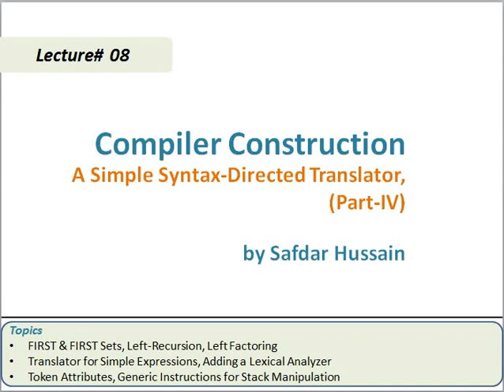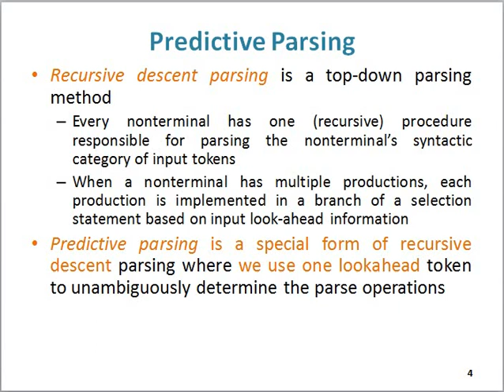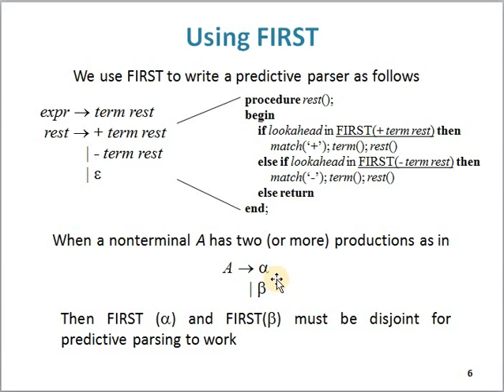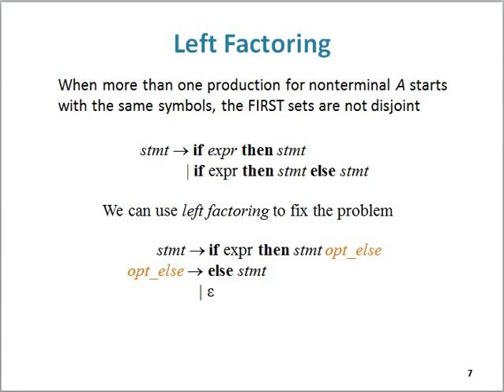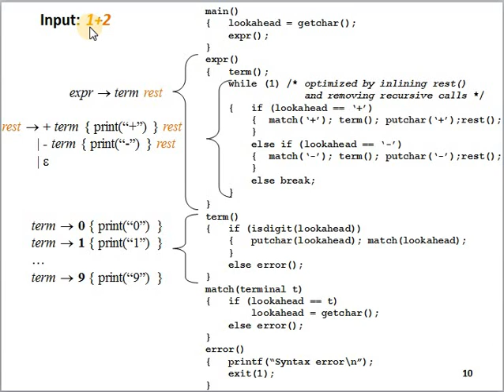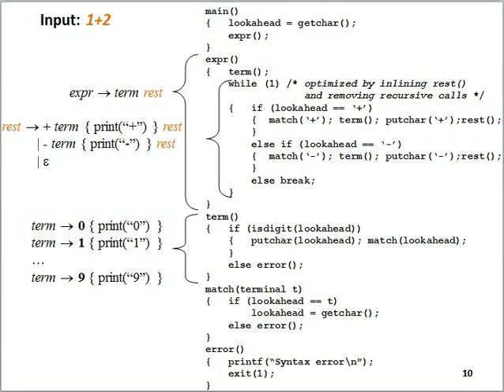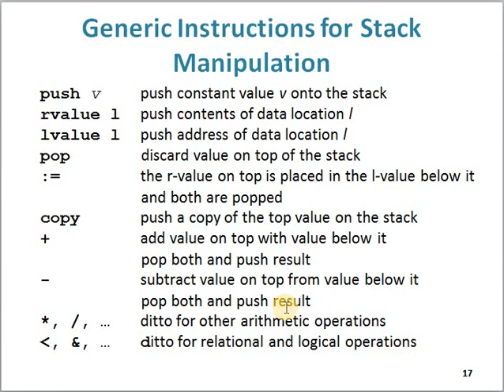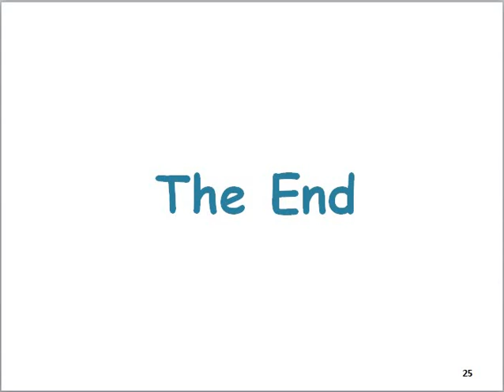Compiler Construction (Lecture#8) | Simple Syntax-directed Translator | Left Factoring & Recursion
Compiler Construction is a challenging course. The front end of compiler comprise phases; Lexical Analysis, Syntax Analysis & Semantic Analysis. The Simple Syntax-directed Translator (in short SDT) gives idea to understand the concepts completely used in designing of front end like Syntax using Grammars, Parsing, SDT for attributed grammars & informal descriptions. Further, how the Intermediate Code Generation is generated after successfully processing the front-end phases. Parsing is generally of two types; Top-down Parsing & Bottom-up Parsing. Predictive parsing is a special case of Recursive-descent parsing, and a type of Top-down Parsing as well. Pseudo Code, Tracing of given input string & execution are discussed here in detail with lookahead (look ahead) concept. The lookahead symbol is used to scan one token/terminal at a time from input string. Further, what is left factoring, left recursion, FIRST, how to find FIRST Sets are discussed as well. At the end, the Stack Manipulation idea is also elaborated with given simple expression.